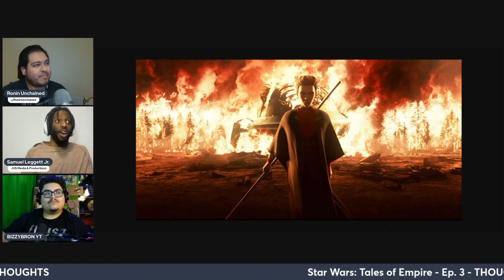Tales of the Empire Episode 1, 2, 3 Reaction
Another great addition to the Star Wars universe has arrived! We got more depth into one of the newest characters in the galaxy!!